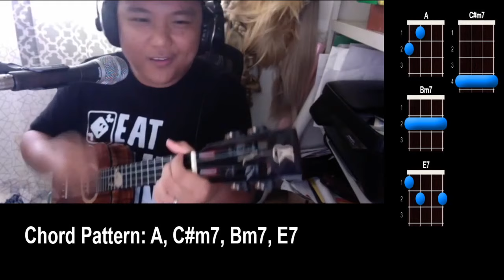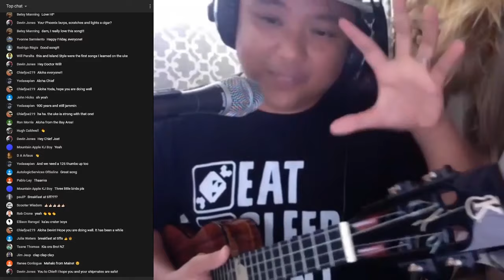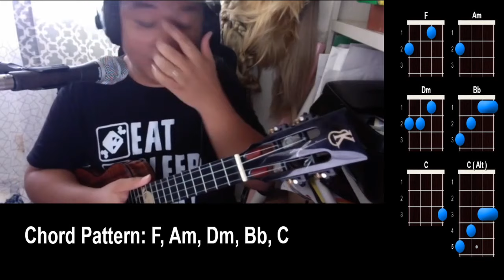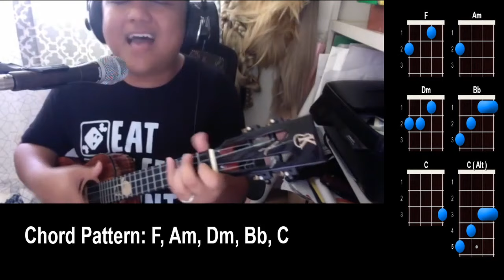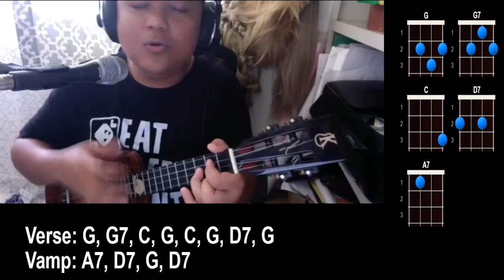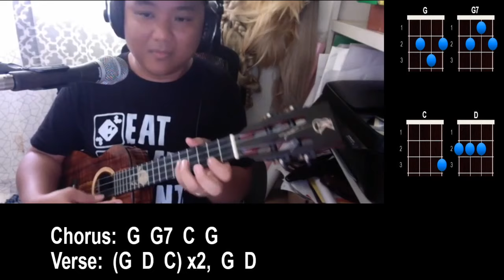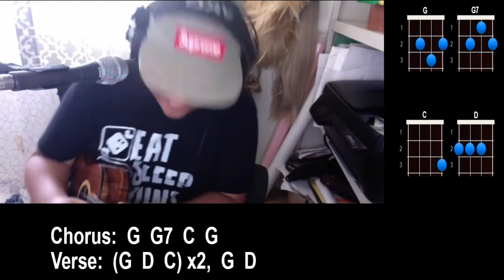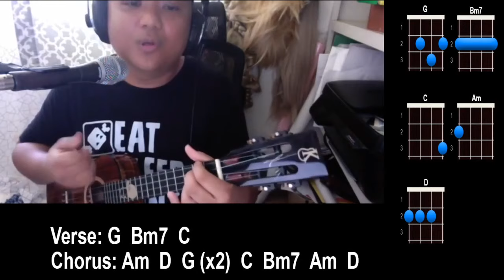April 24, 2020 Jam Replay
Songs played in the Jam:
1:30 Drop Baby Drop
12:15 Shout Out Song
20:15 Bring Me Your Cup
32:00 Ka Uluwehi O Ke Kai
40:20 Three Little Birds
49:25 You Don't Write
55:45 Breezin'

Aloha,
-UU Staff